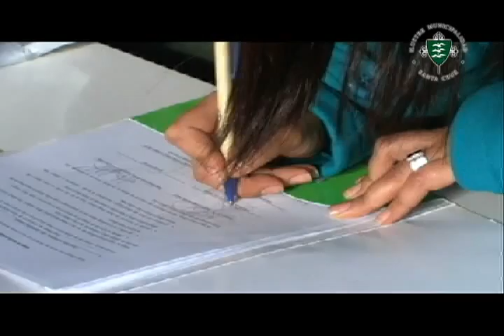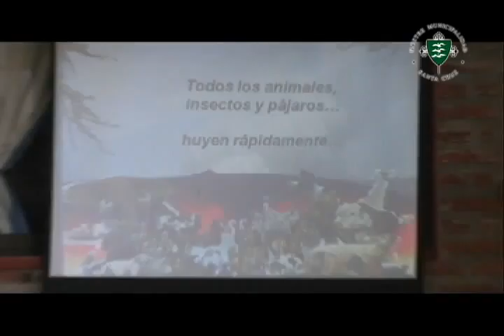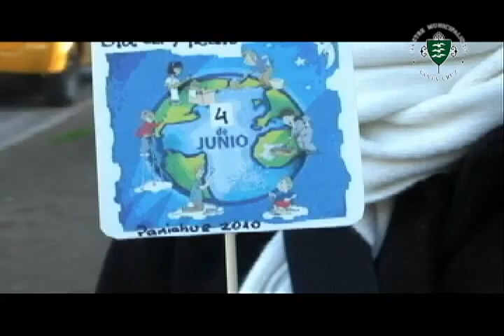NOTA MEDIO AMBIENTE OK.avi.mpg